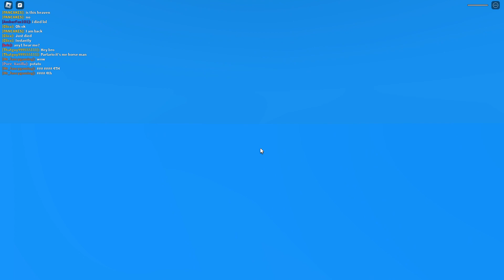Playing Natural Disaster Survival With Drippy